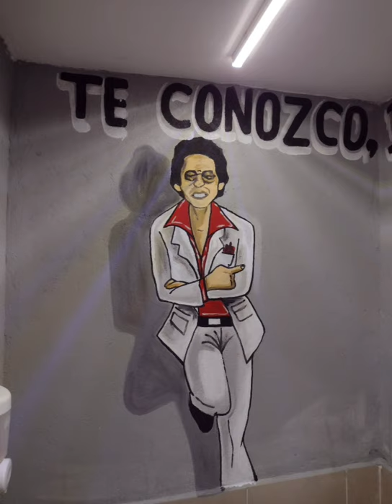Héctor Lavoe y Willie colon paint wall